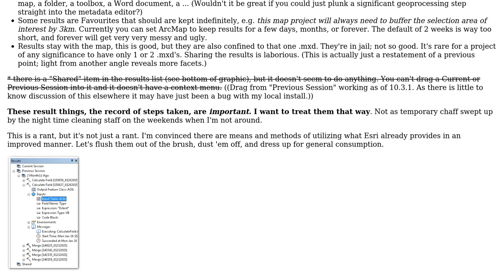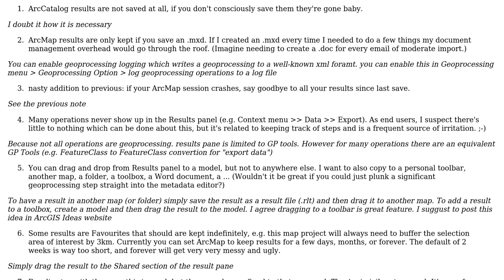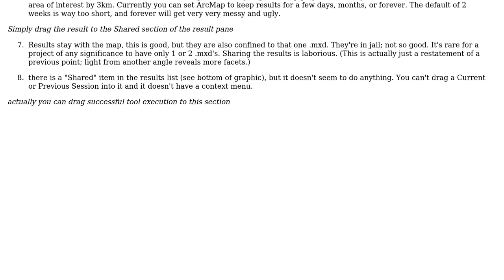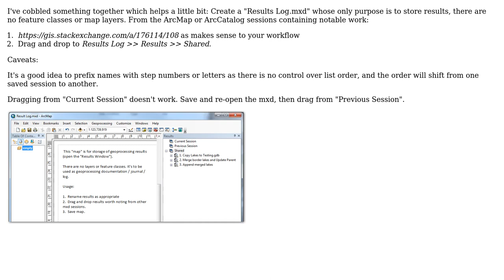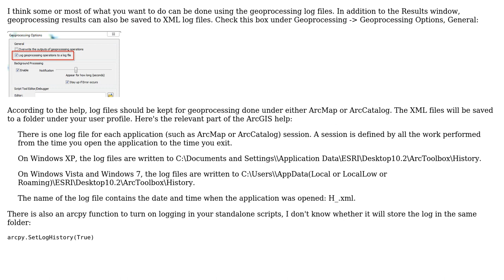GIS: Improving ArcGIS Results saving and manipulating (3 Solutions!!)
GIS: Improving ArcGIS Results saving and manipulating

With thanks & praise to God, and with thanks to the many people who have made this project possible! | Content (except music & images) licensed under CC BY-SA | Music | Images & others | With thanks to user PolyGeo user matt wilkie user Farid Cheraghi user Dan C and the Stack Exchange Network Trademarks are property of their respective owners. You are responsible for your own actions.